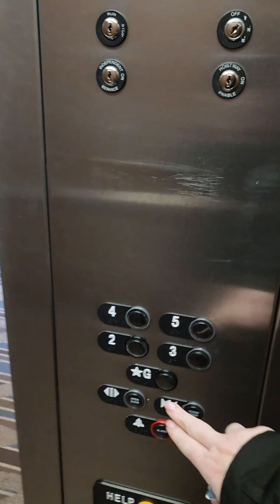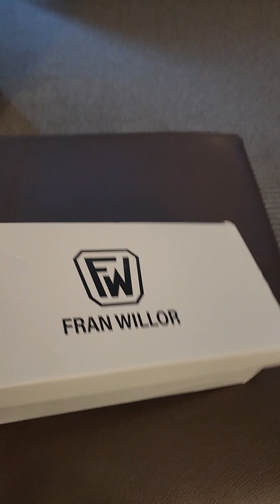Flight Attendant training recap of the last week. Today is day 29!!!!!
I am so close to the finish line! It's day 29 of 35, we got our uniforms today and it's starting to feel real!! Life is about to change, the adventure is only just beginning ✨️